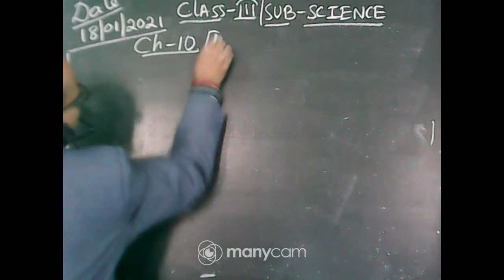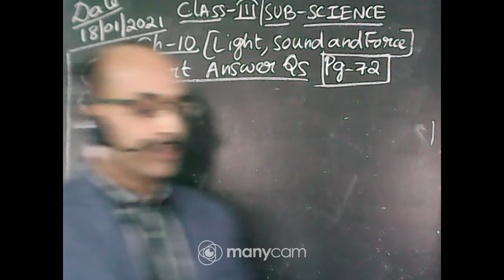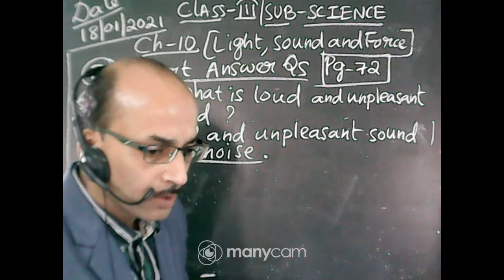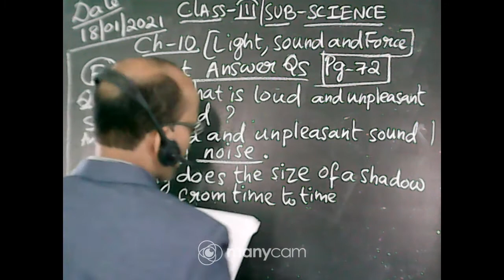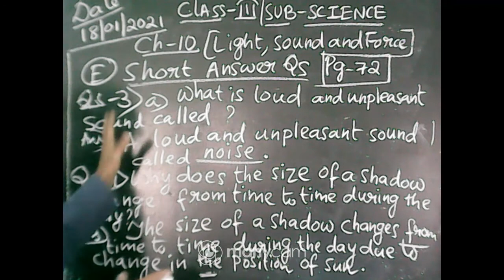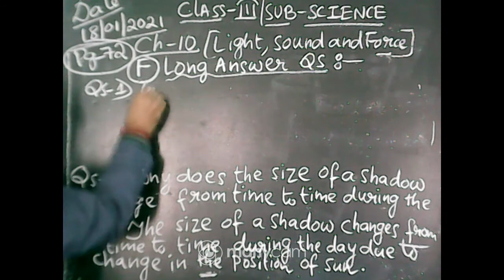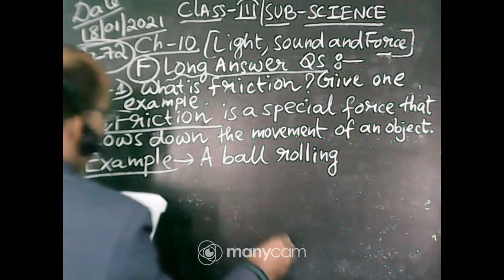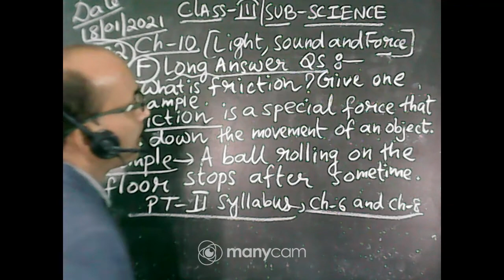CLASS : III SUBJECT : SCIENCE (LIVE)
CLASS : III
SUBJECT : SCIENCE
TOPIC : CH:- 10 (LIGHT, SOUND AND FORCE)
TEACHER : JOYDEEP CHATTERJEE